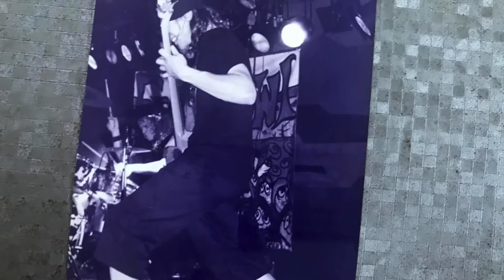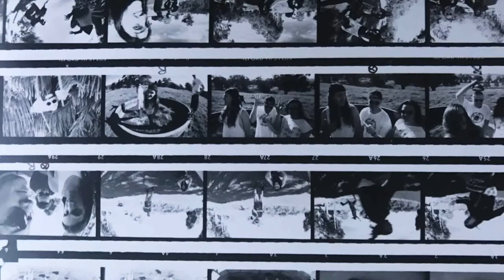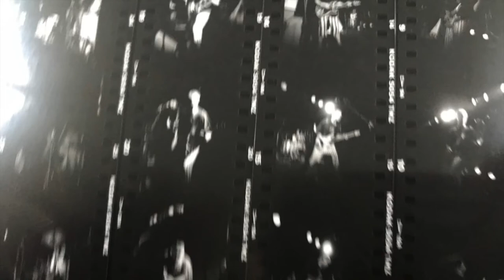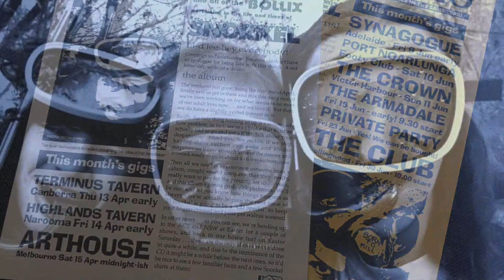Total Control, Live at the Arthouse, 1998 [Snorkel]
It's true, Snorkel played the occasional cover.  Usually an 80s song given a punk makeover - Whip It, Kids In America, Mamma Mia, Ant Music - but our version of Total Control probably tops the list.  We never recorded any of these covers in the studio, but by happy chance, we did record an entire show at the Arthouse on Easter Saturday, 1998. This was Snorkel line-up #4: Gordo (vox/guitar), Mik (bass/vox) and Coby (drums) playing the last show of a short but intense tour.  A few songs from that gig became the "Hey You Blokes, Play Some Motorhead" EP, but this little gem went forgotten for 22 years.  There's no video, but we've compiled some live photos of the various Snorkel lineups through the 90s. Lots of these photos are from the Arthouse, a Melbourne institution and a venue we played about 50 times. With thanks and apologies to Martha Davis & Jeff Jourard for writing a beautiful song that we went to town on, and a nod and prayer for forgiveness from Lipps Inc, Spiderbait, Mike Myers and Scotland.  Big fun indeed.